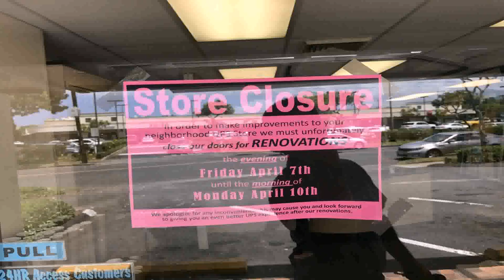Water Garden Movie Theater Kailua